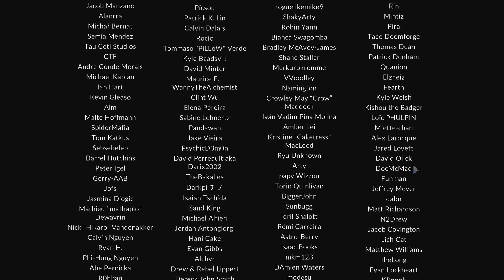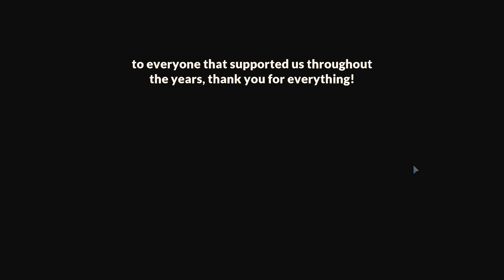【Dungeon Drafters】The New Demon Lord Ending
False Bad Ending